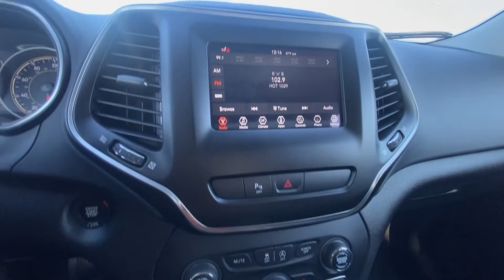2018 Jeep Cherokee Latitude Plus | 30431AT